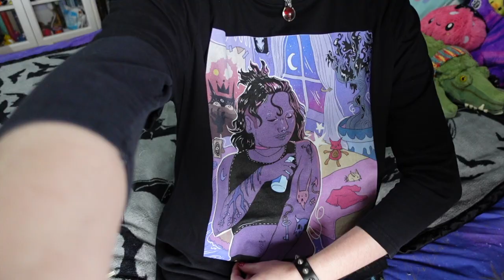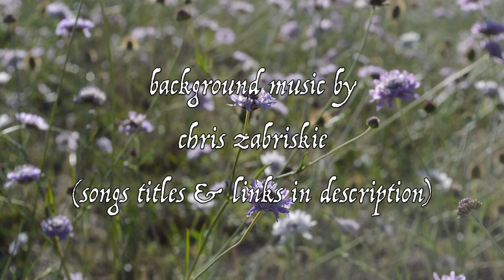9 Months on Testosterone | Non-Binary Transition